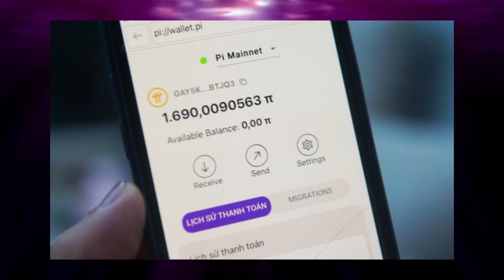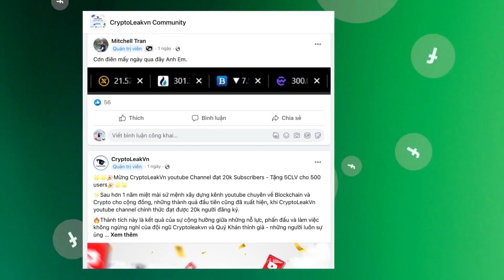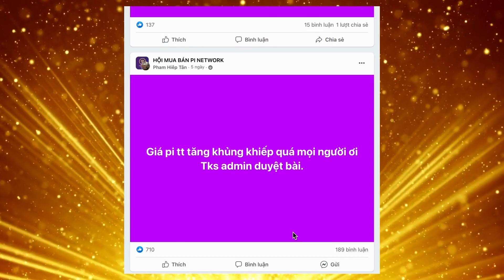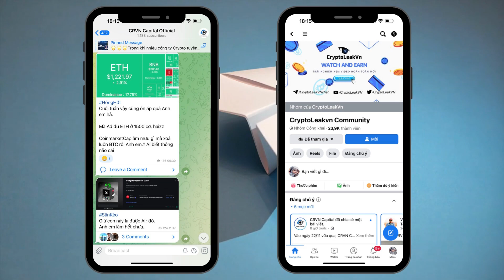Giá Pi Loạn Nhịp - Tết Ấm No Cho Những Pi Thủ OTC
Chào các Bạn, vậy là chúng ta đã bước sang năm 2023. Khép lại một năm cũ với những khủng hoảng, năm mới đang hứa hẹn một nhịp điệu Crypto sôi động theo phong cách rất khác.

Nếu chúng ta biết tới năm 2009 với sự ra đời của Bitcoin, thì 10 năm sau đó Pi Network cũng ra đời, phải chăng đây là một chu kỳ xuất hiện của 1 huyền thoại.

Trong bối cảnh thị trường Crypto đang ảm đạm thì rõ ràng Pi Network đang nổi lên như một hiện tượng mà không một ai có thể phớt lờ. Đặc biệt là cuối năm, những Pi thủ đang có Pi main net, mặc dù chỉ là Closed mainnet, thì cũng đã rất hăng say tham gia vào thị trường OTC. Có lẽ đây chính là cơ hội không thể tuyệt vời hơn để kiếm tiền trước thềm tết nguyên đán.